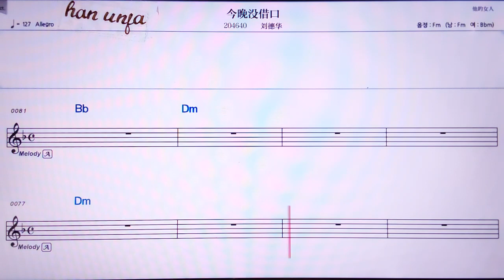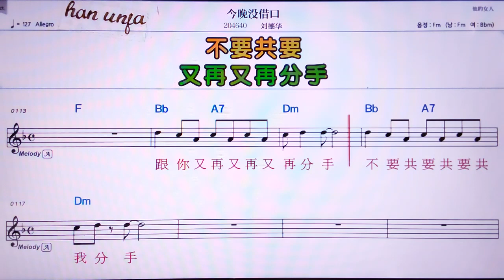💖 찐완메이찌에커우/ 리유더화 👍MR,노래방, 가라오케, 악보, 코드, 가사 ,Karaoke,반주